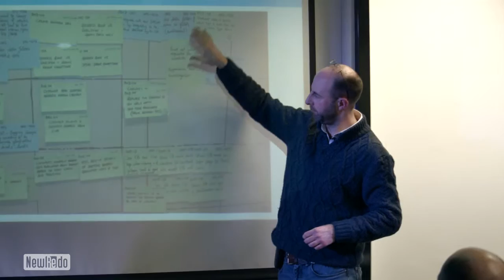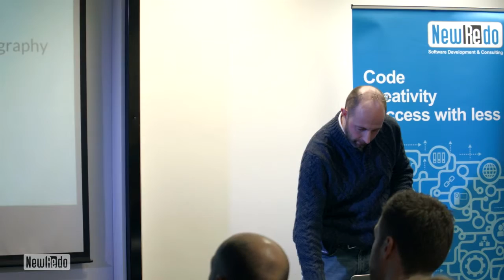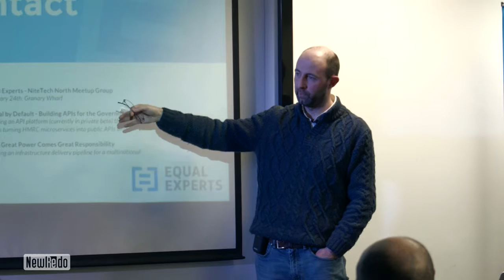Jon Dickinson on The Best Kept Secret of Agile Transformation - Release Frequently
In this talk Jon presents a case study where Equal Experts were engaged with a large finance client to deliver new versions of their payment service while improving their delivery practices and supporting an 'agile transformation'. There were many attempts to introduce new working practices, tools and techniques. One change in particular was orders of magnitude more effective than any other and proved the catalyst for embedding most of the change that had failed to stick before.